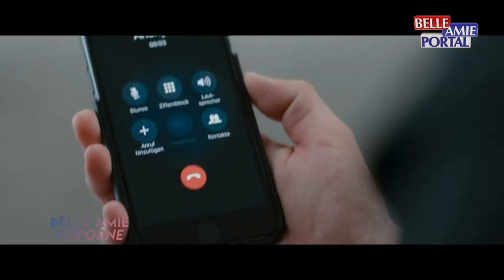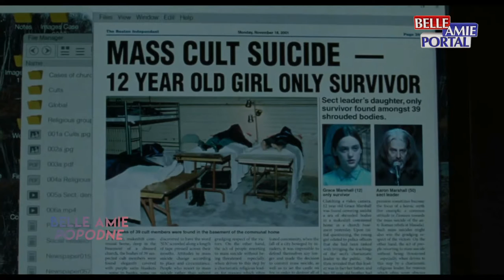Belle Amie Popodne 23.09.2021.